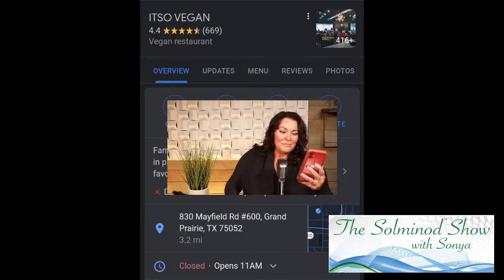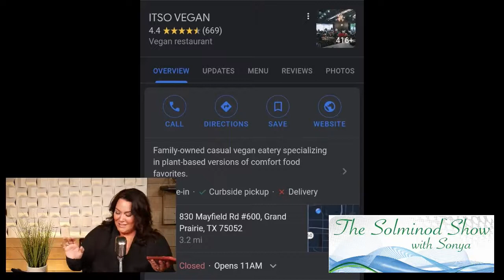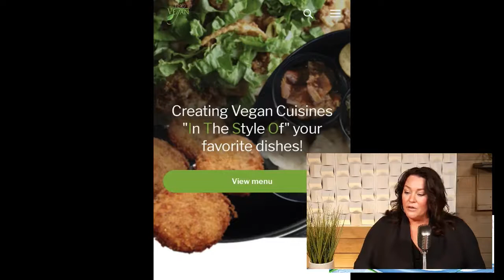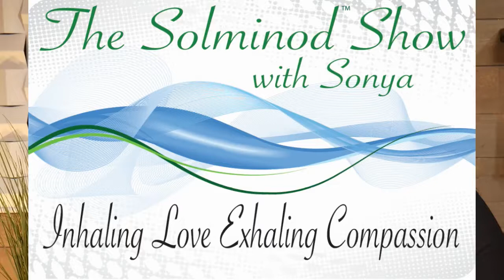Kesha contending with Covid at home